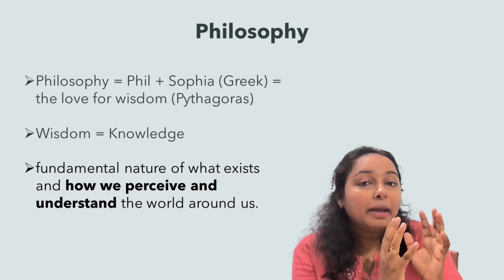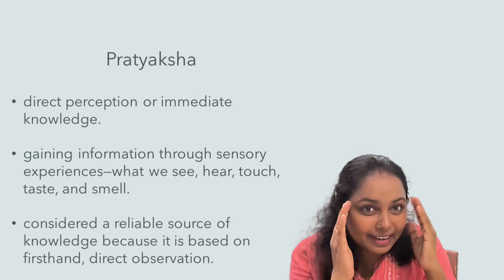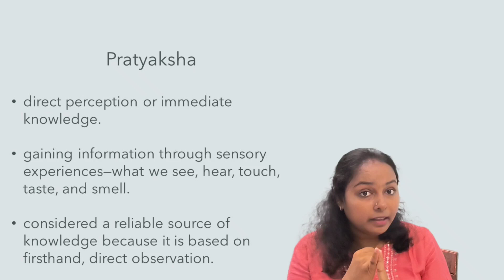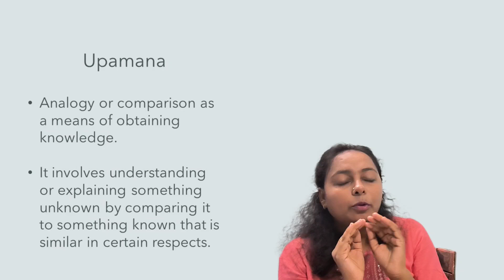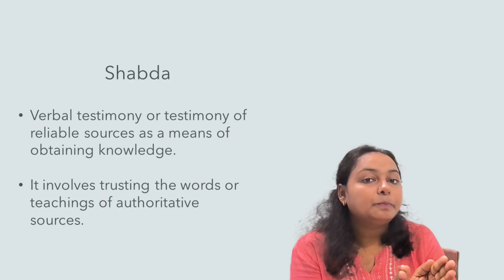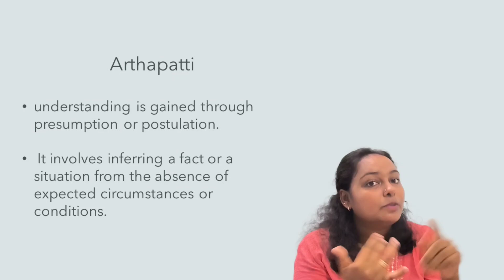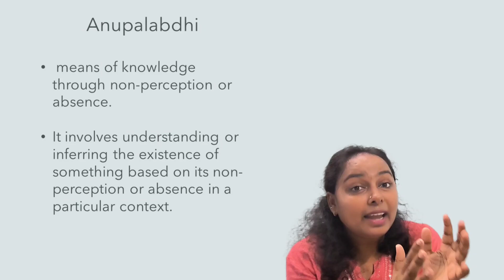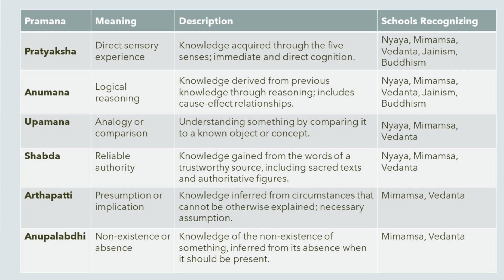NTA NET/JRF PAPER-1| Lec 33 | Logical Reasoning- 2 | Indian Logic | Means of Knowledge | Pramanas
Skolastik Frames.

This video deals with Logical Reasoning
Topic:
Means of Knowledge
Pramanas

This channel deals with UGC/NTA NET exam Paper 1. This video is meant for Malayali NET aspirants. The description is in Malayalam